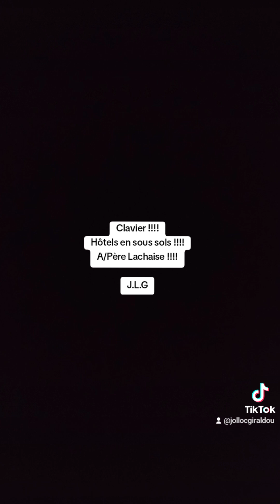Clavier !!!! Hôtel en sous sols !!!! A/Père Lachaise !!!! J.L.G